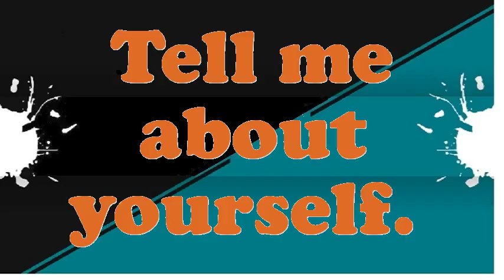CNE interview questions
Interview Questions for CNE.What makes your comforts about an CNE position?How prolonged do you plan to stay at company if offered the CNE position?What is most significant to you in an Executive CNE position?What pertinent CNE skills do you possess?Do you believe you are over certified for the position this CNE?